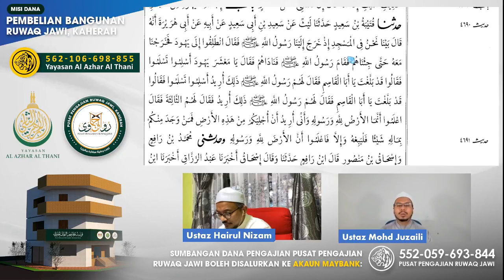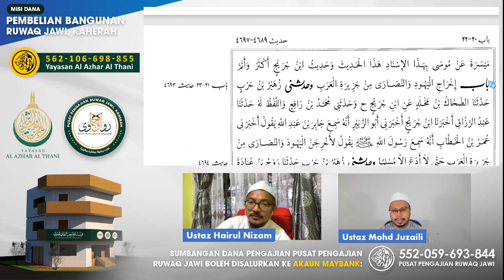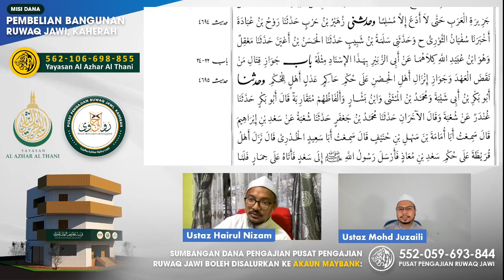96- Majlis Sama' Kitab Sahih Al-Imam Muslim